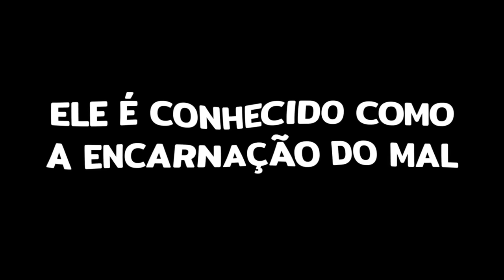A IRONIA por trás do Michael Myers no DBD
Temos muitas ironias por trás do Myers no DBD

Editor: Rikireparos